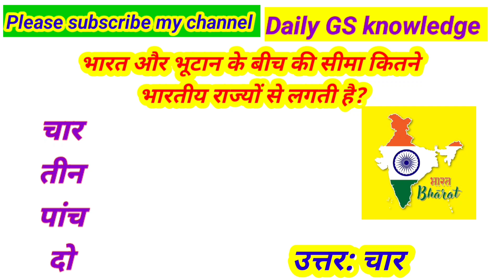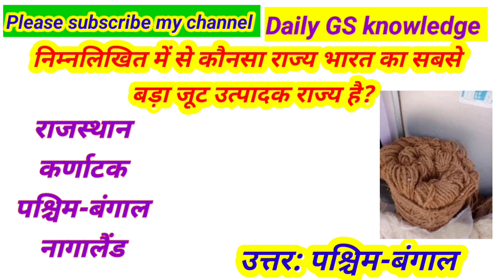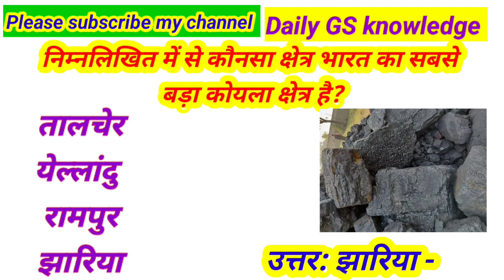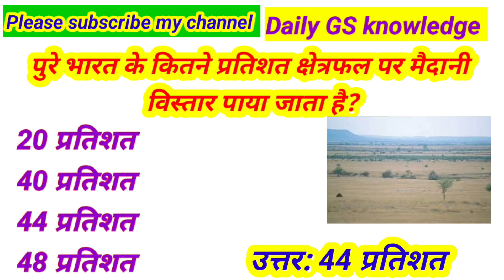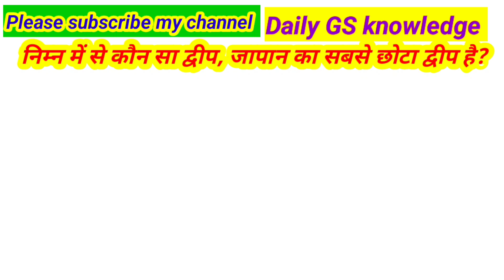GK QUESTION hindi ॥निम्न में से कौनसा भारत में सबसे बड़ा नदी द्वीप है?Daily GS knowledge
Your Queries 👇👇
1. GK
2. General Knowledge
3. Important GK Questions and answer for 4. Competitive Exams
5. Quiz Test
6 Daily GS knowledge
7. Important gk
8. Quiz test
9. competitive quiz
10. competitive general knowledge
11. GK in Hindi
12. general knowledge quiz
13. quiz questions
14. general knowledge questions
15. gk quiz
16. general knowledge questions with answers
17. gk question in hindi
18. GK Question Answer
19. India GK
20. hindi gk181. question and answers
21. samanya gyan
22. gk questions
23. india gk in hindi
24. 2022 gk questions and answers
25. lucent gk
26. lucent gk
27. lucent gk in hindi video
28. lucent GK in hindi
29. lucent geography in hindi
30. lucent geography
31. geography gk question
32. geography gk in hindi
33. lucent 1000 question
34. lucent 1000 prashn
35. lucent gk ka nichod
36. lucent gk important question
37. lucent gk important question in hindi
38. lucent gk important topics
39. lucent ka nichod science 41. lucent for ssc
42. lucent for railway
43. geography gk
44. lucent mcq
45. lucent mcq in hindi
46. lucent book gk
47. gk
48. gk questions and answers
49. gk question
50. general knowledge
51. br gk study
52. gk questions
53. g k
54. general knowledge question
55. g k questions and answers
gk ke question
57. question
58. general knowledge questions and answers
59. samanya gyan
60. g.k questions in hindi
61. gk question answer
62. sarkarinaukarigk​​​​​​​​​​​​
63. gk ke sawal
64. knowledge
65. question answer
66. general knowledge questions
67. gk knowledge
68. जनरल नॉलेज
69. जीके
70. gk quiz
71. g.k
72. gk ka question
73. ips question and answer
74. gk
75. gk question
76. gk afroz
77. gk questionsquestion
76. gk afroz
77. gk questions
78. gktoday
79.gk tricks
80. gk study adda
81. gk video
82. gk live
83. gk by kumar Gaurav sir
84. gk by khan sir
85. gk today current affairs
86. question
87. सामान्य ज्ञान
88. general knowledge ke question
89.# gk knowledge
90. gk dijiye
91. general class
92. general knowledge ki video in hindi
93. general knowledge gk 102. gk question
103. gk questions and answers
104. general knowledge
105. g k
106. g k questions and answers
107. general knowledge questions and answers 108. gk question answer
109. g.k
110. question answer
111. question
112. जीके
113. gk
114. g.k questions in hindi
115. general knowledge questions
116. knowledge
117. general knowledge question
118. g. k
119. quiz 125. gk ke sawal
126. gk ka question
127. जीके क्वेश्चन
128. gk 2020
129. gk 2021
130. gk 2022
131. gk 2023
132. बीआर जीके स्टडी
133. g.k. question with answer
134. answer
135. lucent gk
136. GK 2021
137. GK 2022
138. GK 2023
139. g,k
140. जीके के सवाल
141. gk general knowledge
142. जनरल नॉलेज
143. gk knowledge
144. gk questions and answers 2022
145. gk questions and answers 2023
146. gk questions and
120. g k question
121. BR GK
127. जीके क्वेश्चन
128. gk 2020
129. gk 2021
130. gk 2022
131. gk Daily GS knowledge
133. g.k. question with answer
134. answer
135. lucent gk
136. GK 2021
137. GK 2022
138.# GK 2023
139. g,k
140. जीके के सवाल
141. gk general knowledge
142. जनरल नॉलेज
143.# gk knowledge
144. gk questions and answers 2022
145. gk questionsgeneral knowledge quiz multiple choiceGeneral knowledge quizpub quizGk questions and answersanokhi jankari s.a.u.i
Daily GS knowledge
dweep jankari